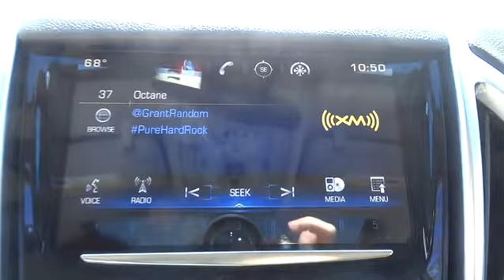2015 Cadillac SRX Durham, Chapel Hill, Raleigh, Cary, Apex, NC D610880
2015 Cadillac SRX
2015 Cadillac SRX FWD 4dr Luxury Collection - Stock#: D610880 - VIN#: 3GYFNBE36FS610880

409 S Roxboro St.

Nav System, Moonroof, Heated Leather Seats, Head Airbag, Panoramic Roof, Remote Engine Start. FUEL EFFICIENT 24 MPG Hwy/17 MPG City! GRAPHITE METALLIC exterior and EBONY W/ EBONY ACCENTS interior, Luxury Collection trim. CLICK ME! KEY FEATURES INCLUDE: Leather Seats, Sunroof, Panoramic Roof, Heated Driver Seat, Satellite Radio, Onboard Communications System, Aluminum Wheels, Remote Engine Start, Dual Zone A/C, Heated Seats, Heated Leather Seats MP3 Player, Keyless Entry, Steering Wheel Controls, Child Safety Locks, Electronic Stability Control. OPTION PACKAGES: NAVIGATION SYSTEM: (Includes (UVC) Rear Vision Camera and (UQS) Bose Centerpoint Surround Sound premium 10-speaker system), DRIVER AWARENESS PACKAGE: includes (UEU) Forward Collision Alert, (UFL) Lane Departure Warning, Safety Alert Seat and (TQ5) IntelliBeam headlamps, AUDIO SYSTEM, AM/FM STEREO, SINGLE DISC CD PLAYER USB port and auxiliary jack (Includes (UQA) Bose premium 8-speaker system) (STD), FORWARD COLLISION ALERT, AUDIO SYSTEM FEATURE, BOSE CENTERPOINT SURROUND SOUND PREMIUM 10-SPEAKER SYSTEM, TRANSMISSION, 6-SPEED AUTOMATIC, FWD, 6T70 with tap-up/tap-down (on shifter), performance shifting and manual-up/manual-down (STD), EMISSIONS, FEDERAL REQUIREMENTS, LUXURY COLLECTION PREFERRED EQUIPMENT GROUP Includes Standard Equipment, ENGINE, 3.6L SIDI DOHC V6 VVT (308 hp [229.7 kW] @ 6800 rpm, 265 lb-ft of torque [357.8 N-m] @ 2400 rpm) (STD). Luxury Collection with GRAPHITE METALLIC exterior and EBONY W/ EBONY ACCENTS interior features a V6 Cylinder Engine with 308 HP at 6800 RPM*. EXPERTS RAVE: Great Gas Mileage: 24 MPG Hwy. OUR OFFERINGS: This dealership is a member of the Hendrick Automotive Group Horsepower calculations based on trim engine configuration. Fuel economy calculations based on original manufacturer data for trim engine configuration. Please confirm the accuracy of the included equipment by calling us prior to purchase.